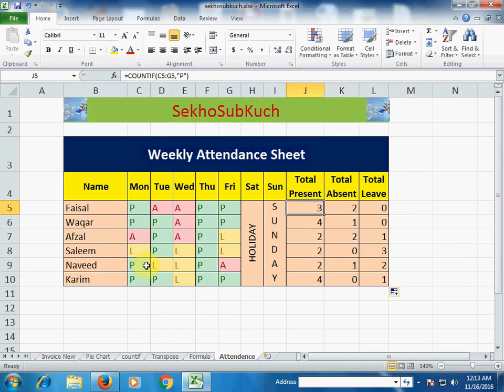Attendance Sheet (Use of Countif Function in Microsoft Excel) [Urdu / Hindi] [Advance Excel]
How to use PV (Present Value Function) in Microsoft Excel [Urdu / Hindi]

How to use FV (Future Value Function Part2) in Microsoft Excel [Urdu / Hindi]

How to use FV (Future Value Function Part1) in Microsoft Excel [Urdu / Hindi]

How to Use PMT Function in Microsoft Excel [Urdu / Hindi]

How to Create Drop Down List and Dependent Drop Down List in Excel [Urdu / Hindi]

How to Insert Hyperlink in Microsoft Excel [Urdu / Hindi]

[Advanced Excel] How to Use Advanced Filter in Microsoft Excel [Urdu / Hindi]

[Advanced Excel] How to Use Formula Auditing in Microsoft Excel [Urdu / Hindi]

[Advanced Excel] How to Create Pivot Chart in Microsoft Excel [Urdu / Hindi]

How to create Pivot Table in Microsoft Excel [Urdu / Hindi]

TOP 5 Quick Excel Tips and Tricks (You Might Be Don't Know)

Top 10 Excel Tips and Tricks (You Might Be Don't Know)

Top 10 Excel SHORTCUTS (You Might Be Don't Know)

How to Create Check Register in Microsoft Excel [Urdu / Hindi]

How to Create INVOICE in Microsoft Excel [Urdu / Hindi]

VLOOKUP WITH MATCH in Microsoft Excel [Part 4] [Urdu / Hindi]

VLOOKUP WITH MATCH in Microsoft Excel [Part 3] [Urdu / Hindi]

VLOOKUP WITH COLUMNS in Microsoft Excel [Part 2] [Urdu / Hindi]

Simple VLOOKUP Function in Microsoft Excel [Part 1] [Urdu / Hindi]

How to use SUMIFS Function in Microsoft Excel [Urdu / Hindi]

How to use COUNTIFS Function in Microsoft Excel [Urdu / Hindi]

How to Use COUNT, COUNTA, COUNTBLANK in Microsoft Excel [Urdu / Hinid]

Create INVENTORY SYSTEM in Microsoft Excel (Using Vlookup and Sumif) [Urdu / Hindi]

Join Columns with & in Microsoft Excel [Urdu / Hindi]

How to Change Case of Text (Upper, Lower and Proper Case) in Microsoft Excel [Urdu / Hindi]

How to Create SPARKLINES in Microsoft Excel [Urdu / Hindi] [Video Tutorial]

How to Create SO (Sales Order) in Microsoft Excel [Urdu / Hindi] [Advance Excel]

How to Create PO (Purchase Order) in Microsoft Excel [Urdu / Hindi]

How to Create Balance Sheet in Microsoft Excel [Urdu / Hindi] [Advance Excel]

How to Create Income Statement / Profit and Loss Account in Microsoft Excel [Urdu / Hindi]

Marksheet (Use of Sort and Filter) in Microsoft Excel [Urdu / Hindi] [Video Tutorial]

How to Use Text To Columns in Microsoft Excel [Urdu / Hindi] [Video Tutorial]

Attendance Sheet (Use of Conditional Formatting) in Microsoft Excel [Urdu / Hindi]

Attendance Sheet (Alignment Techniques in Microsoft Excel) [Urdu / Hindi] [Excel Tutorial]

Excel Tutorial : How to Use Freeze Panes in Microsoft Excel [Urdu / Hindi]

Excel Training : How to Transpose Data From Rows to Columns in Microsoft Excel [Urdu / Hindi]

Excel Tutorial : How to Insert Quick Formula in Microsoft Excel [Urdu / Hindi]

How to Create Payroll System / Salary Sheet in Microsoft Excel [Urdu / Hindi]

How to use SUMPRODUCT in Microsoft Excel [Urdu / Hindi]

How to Create Marksheet with Calculation in Microsoft Excel [Urdu / Hindi]

How to Create Pie Chart in Microsoft Excel [Urdu / Hindi]

Difference Between COUNT & COUNTIF in Excel [Urdu / Hindi]

Difference Between SUM and SUMIF in MS Excel [Urdu / Hindi]

How to Make a Home Budget in Excel [Urdu / Hindi]

Remove Duplicate Records in Excel [Urdu / Hindi]

How to use Column Charts (Urdu / Hindi)

How to Use Line Charts [Urdu / Hindi]

How to use Built in Functions in Excel [Urdu / Hindi]

How to Calculate Running Total [Urdu / Hindi]

How to Use Conditional Formatting in Excel [Urdu / Hindi]

How to Use Subtotal in Excel [Urdu / Hindi]

How to Use VLOOKUP Function in Excel [Urdu / Hindi]

How to Use Data Filter in Excel [Urdu / Hindi]